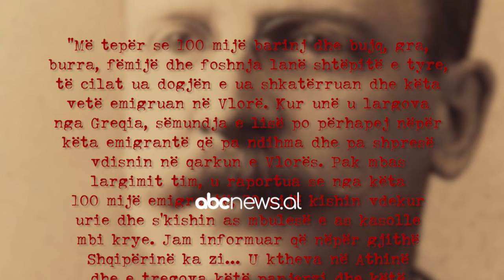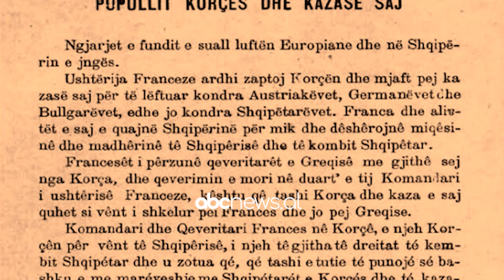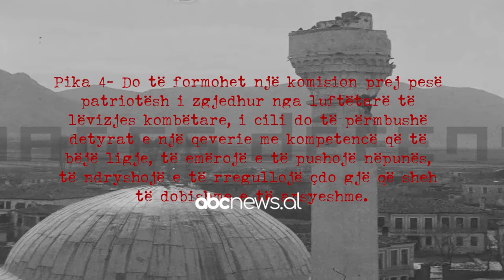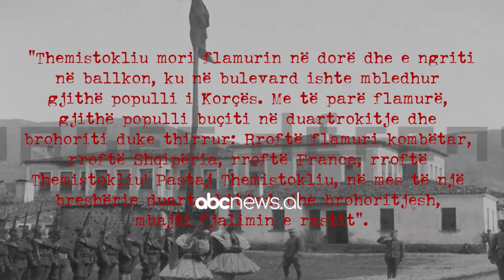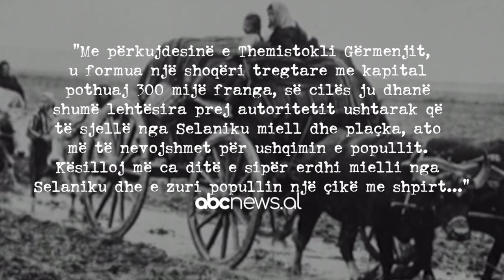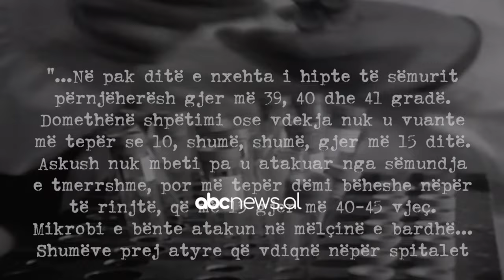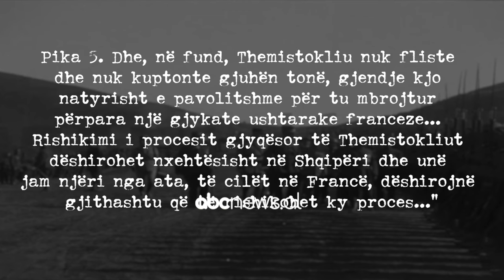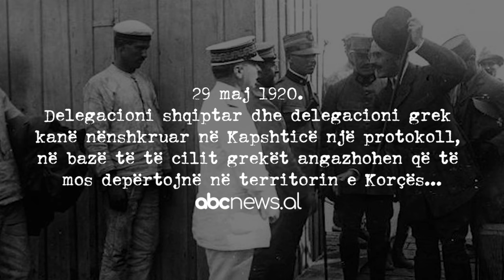Abc Story / Republika "franceze" e Korçës